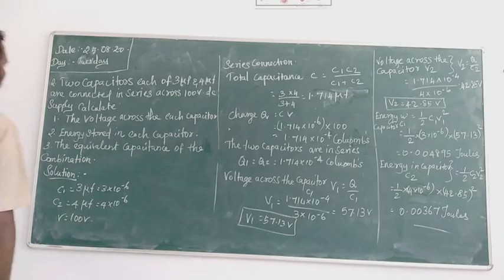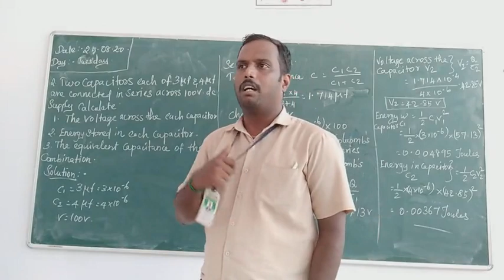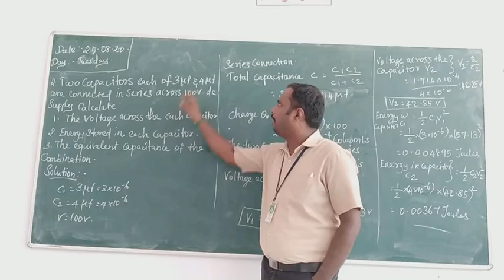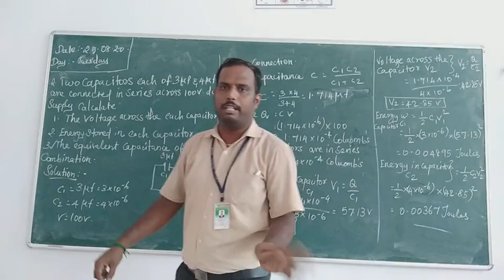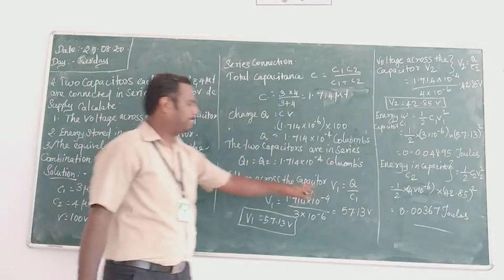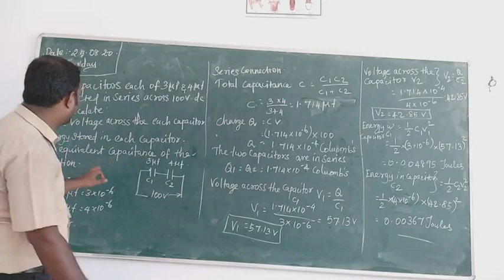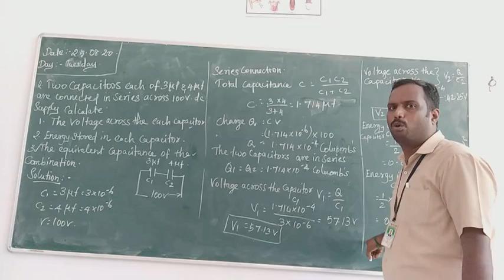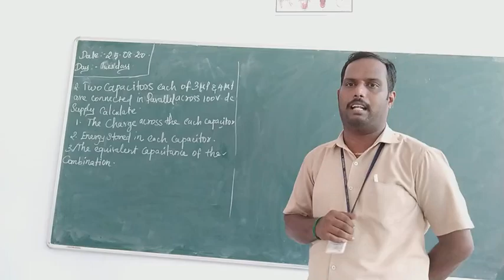Ect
25.08.20 class 2